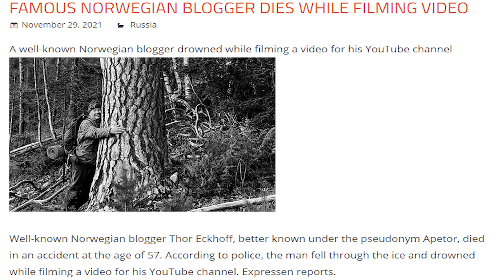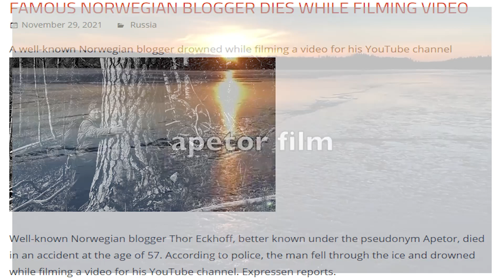Rest in peace, Apetor. We lost a legend.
On Friday 26th we lost a legend. Let us not forget him.